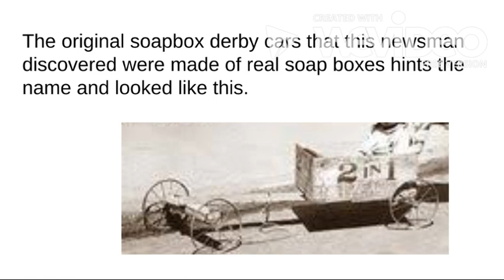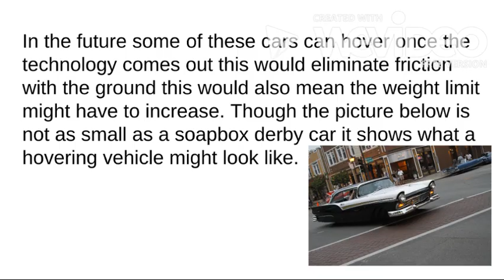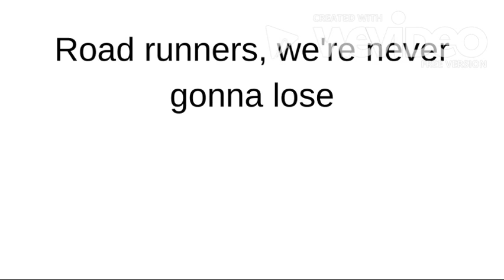Road Runners Soap Box Derby Infomercial